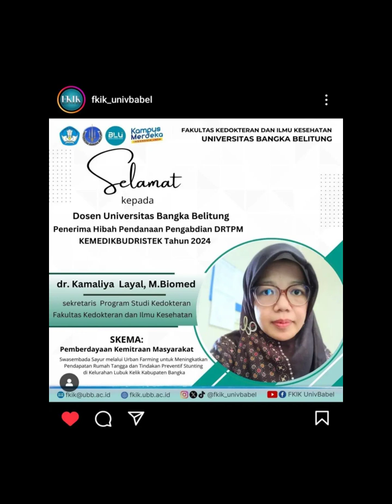Dosen Prodi Kedokteran UBB sebagai Penerima Dana Hibah Pengabdian DRTPM KEMENDIKBUDRISTEK Tahun 2024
Selamat kepada Ibu Kamalia Layal, M. Biomed Dosen Prodi Kedokteran Fakultas Kedokteran dan Ilmu Kesehatan Universitas Bangka Belitung sebagai Penerima Dana Hibah Pendanaan Pengabdian DRTPM KEMENDIKBUDRISTEK Tahun 2024.

Semoga Berjalan dengan Lancar aamiin😇☺ kampusperadaban kampuskite ubb kedokteran babel fkikbisa fkik #